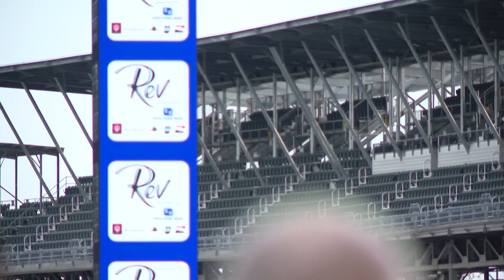Rev Indy 10-year anniversary celebration benefits IU Health patients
Funds raised through the event go toward trauma and critical care programs and mental health services across the state.